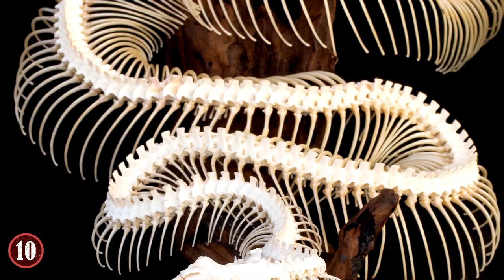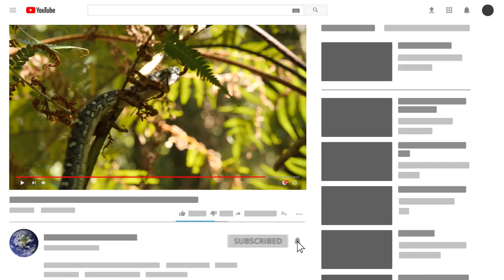10 CRAZIEST Snakes In The World!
From ancient snakes that once dominated the world, to some of the most venomous snakes on the planet, here are 10 of the most amazing snakes in the world.

10. Titanoboa
There once was a time when dinosaurs and mammoths and other massive creatures ruled the Earth, and among these massive creatures were gigantic versions of snakes. Ones that make the snakes of today look like cute little pets. The biggest one of all, is the one and only Titanoboa.

9. African Rock Python
There are many species of snake in Africa, but the largest of the bunch is the African Rock Python. One of the difficult things to ascertain about this particular python is its size. Most African Rock Pythons that have been found have lengths between 9-12 feet, however, there are some that have been documented to be upwards of 20 feet and over. Including one being shot by a hunter in The Gambia that was apparently 24 feet.

8. Blue Racer Snake
The Blue Racer Snake has a really neat blue color scheme, it's got one deep shade of blue on its top, and another shade of blue, a lighter one though, on its bottom. So this snake has two very special colors of blue on itself, and that helps it stand out from the crowd. Interestingly enough, despite their dual blue coloring, the head is actually much darker than the rest of the body. A genetic mutation? Or something more? No one is certain.

7. Elephant Trunk Snake
Upon hearing the name "Elephant Trunk Snake", you might get a picture in your head as to what this serpent is like, and many of your guesses would be correct on some level. One of the primary reasons that the snake has its name is because of its looks and its skin. The skin looks wrinkled, rough, and even baggy at points on its body. Not unlike how an elephants skin looks. What's more, the scales on this snake are much different from others in its species.

6. Eastern Coral Snake
The Eastern Coral Snake is known for having segments of colors on its body, including red, black, and even yellow spots. You almost have to wonder how it evolved to get such a distinct pattern on its back. You also can't deny it does stand out because of it, and not in a negative way.

5. Tentacled Snake
The Tentacled Snake is arguably one of the rarest in the snake world, mainly because it's the only member of its Genus in Erpeton. This water snake is known for many things, but key among them is the two "tentacles" that it has growing outside of its snout, creating an image that is very different from most snakes in the world today.

4. Brazilian Rainbow Boa
In Brazil, there is a snake known as the Brazilian Rainbow Boa, and not surprisingly, they have a wide range of sizes and colors, just like a rainbow. They can be small, but, they can also grow to be 5-7 feet in length depending on gender. In terms of colors, they can be red, orange, yellow, and even brown at times.

3. Burmese Python
The Burmese Python is a truly massive snake that can grow around 23 feet at max length, and can weigh over 200 pounds when at that size. The Burmese Python lives in Southeast Asia, and they can be found within marshes, swamps, woodlands, grasslands and river valleys.

2. Sea Snakes
The Sea Snakes are easily one of the most amazing yet curious snakes species in the world right now. Mainly because they are of the same family that you will find Cobras and Coral Snakes in, but the vast majority of these snakes live underwater, and have completely adapted to marine life in such a way that going onto land is fatal (outside of one particular species to be clear).

1. Flying Snakes
You might be thinking right now, "Wait a minute, snakes can fly?" Technically, the answer is no, but there are species of snake that are good at gliding, and they are so good at it that they seem to fly, and thus they got named that way. If you're curious where such snakes reside, that would be in Southeast Asia (the mainland (Vietnam, Cambodia, and Laos), Greater and Lesser Sundas, Maluku, and the Philippines), southernmost China, India, and Sri Lanka.